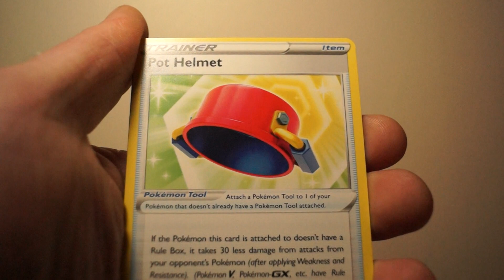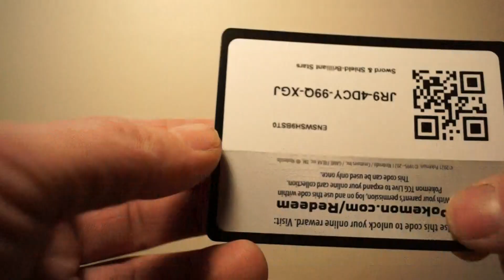Back from LARPing in the woods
Don't join the army.